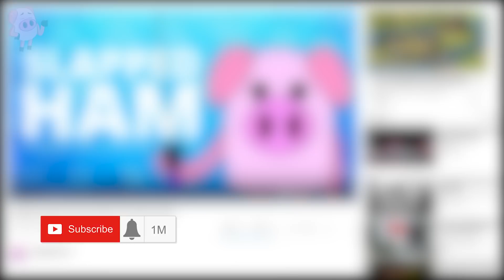11 Trail Camera Photos That Cannot Be Explained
From the trail cam photo of an inquisitive alien to pictures of ghosts, monsters and sinister rituals, we count 11 trail camera photos that cannot be explained.